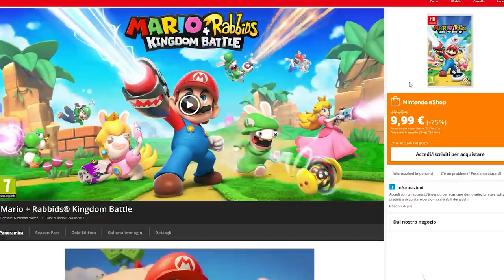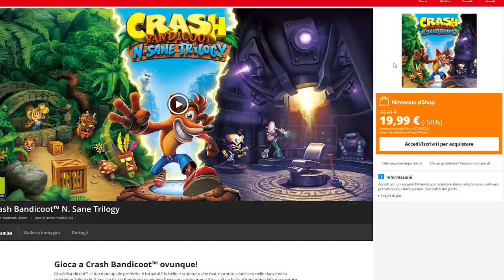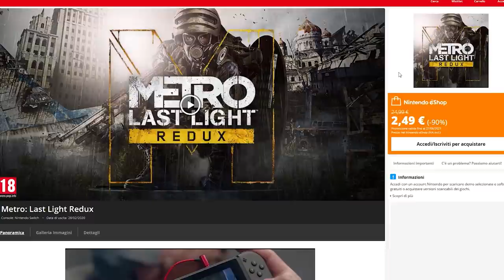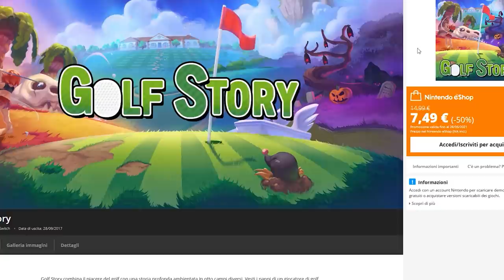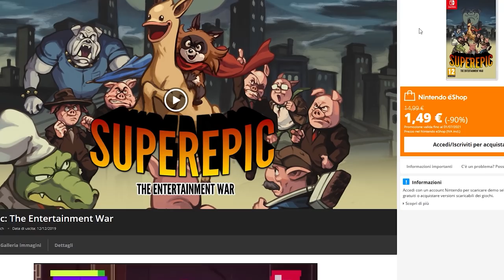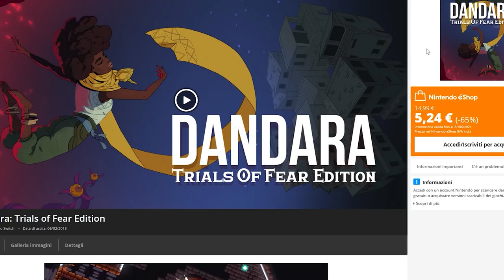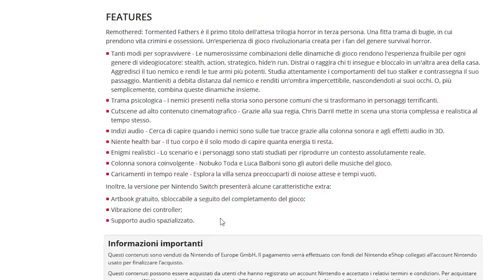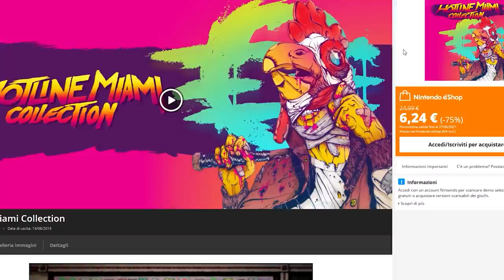I MIGLIORI SCONTI DI SEMPRE SU ESHOP HIDDEN GEM E MUST BUY IN OFFERTA SU NINTENDO SWITCH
Poracci bentornati o benvenuti sul mio canale! Oggi andremo a vedere quali sono i migliori sconti su Nintendo Switch. Dopo il Nintendo Direct è partita una campagna di offerte digitali attive vino al 27 Giugno. Raramente titoli di grosso calibro vanno in sconto eppure questa volta sono parecchi i giochi meritevoli di essere acquistati. Voi Poracci avete puntato qualcosa? Sfrutterete queste offerte digitali e prenderete qualcuno di questi giochi in sconto? Vi aspetto nei commenti!

00:00 Intro
01:11 Mario + Rabbids® Kingdom Battle 9,99 €(-75%)
01:57 Crash Bandicoot: N.Sane Trilogy a 19,99 (-50%)
02:33 Part Time UFO 6,29 6,29 €(-30%)
03.16 Metro 2033 redux 8,74 €(-65%)  e Metro: Last Light Redux 2,49 €(-90%)
04:08 Super Bomberman R 4,49 €(-85%)
04:41 Limbo 1,99€ (-80%) e Inside 4,99 €(-75%)
04:59 Flashback 0,99 €(-93%)
05:14 Golf story 7,49 €(-50%)
05:49 Contra - Castlevania - Arcade Anniversary 4,99 €(-75%)
06:33 SuperEpic 1,49 €(-90%)
07:09 Dandara 5,24 €(-65%)
07:34 Gato Roboto 3,99 €(-50%)
08:00 Guacameleee 3,49 €(-75%) e Guacamelee! 2 5,99 €(-70%)
08:39 Indivisible 7,49 €(-75%)
09:24 Remothered Tormented Fathers 8,99 €(-70%)
10:01 Hotline miami collection 6,24 €(-75%)
11:01 Outro